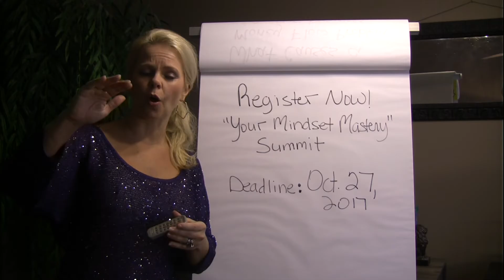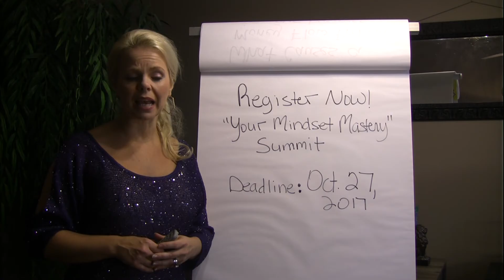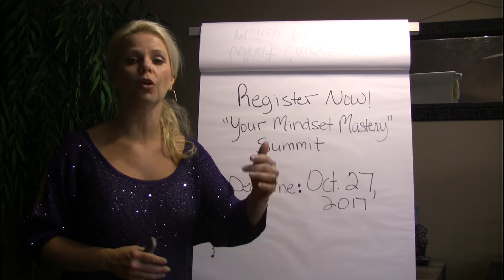Root Cause of a money flow problem in your business & solution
Register now for "Your Mindset Mastery" Summit hosted by Judi Glova

Get access to my video interview with Judi Glova. You'll learn the root cause of a "feast or famine" money and sales flow problem in your business and the solution to help you open the flow of money in your life and business regularly. I had to learn this lesson personally in my own business and life. So you''ll hear the whole story in this interview.

Deadline to register: Friday Oct. 27, 2017

If you register by Nov. 4, 2017 you may get access to the replay of this interview. So go ahead and register for this summit now.

Thank you in advance for sharing this with a friend!